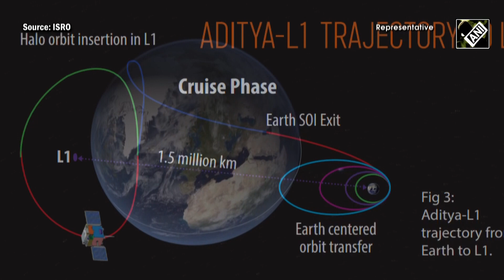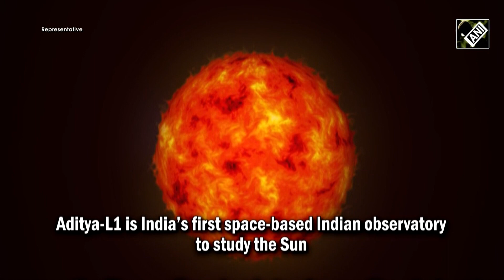Aditya-L1 Mission: “Countdown for launch day to start on Sept 1” says ISRO Chief S Somanath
Indian Space Research Organisation chief S Somanath on August 31 arrived at the Chennai Airport. Speaking on the Aditya-L1 Mission, S Somanath informed that the countdown for the launch will start on September 1
S Somanath said, “We are just getting ready for the launch. The rocket and satellite are ready. We completed the rehearsal for the launch. Tomorrow we have to start the countdown for the launch day after tomorrow.”
He further added, “...Everything is working fine...All the data is coming through very well. Everything is working well. We are hopeful that by the end of 14 days, our mission will be successfully completed.”